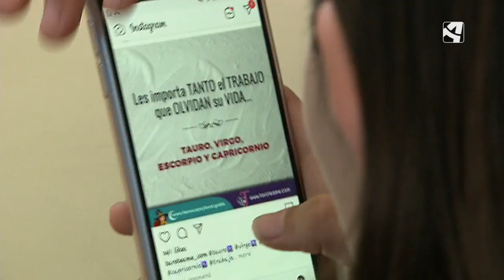¿Qué deben saber los niños sobre las redes sociales?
La policia nacional informa en los colegios para hacer un uso adecuado y seguro de los teléfonos móviles.